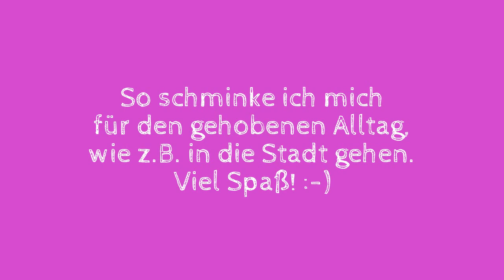Schmink-Time mit Sassi :-)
LIES MICH, BITTE LIES MICH! :-)

Huhuuu ihr Süßen!
Sorry, ich dachte ich kann mit dem Youtube Video Editor Vorspulen aber das geht nicht, also doch in voller Länge :-/
Da es nun schon mehrmals Anfragen gab, ob ich nicht mal ein Video machen könnte zu meinem Make-up, habe ich mich nun dazu entschieden, es mal abzudrehen. Eigentlich wollte ich ja nicht auf die Beauty-Schiene aufspringen aber hier mache ich mal eine Ausnahme, denn es gehört ja trotzdem auch zum Mama-sein dazu, dass man auch auf sich selbst achtet und etwas aus sich macht. Das hier ist mein Make-up, wenn ich zum Beispiel in die Stadt fahre oder wir etwas unternehmen, wie z.B. Tierpark oder Freunde besuchen. Wenn nichts ansteht, schminke ich mich im Normalfall
gar nicht. Ich werde demnächst auch noch ein Video hochladen zu
meinem Ausgeh-Make-up. Ich bin kein Profi und schminke mich so, wie ich lustig bin. Ich hab das nie gelernt und das soll auch kein Tutorial sein.

Ich hoffe, das Video gefällt!!! Fette Knutschis an euch!

Wer mir über Instagram folgen möchte:
xxmamisassixx